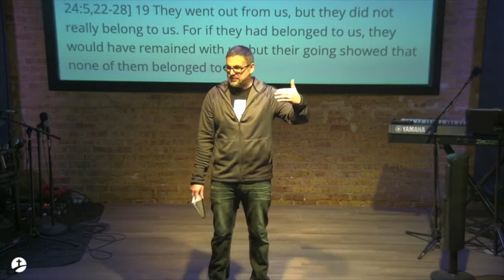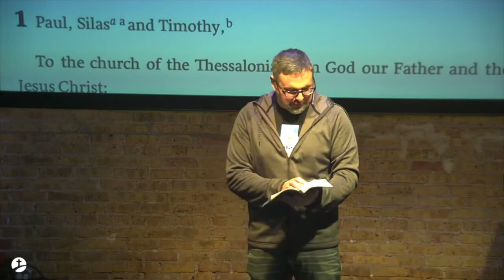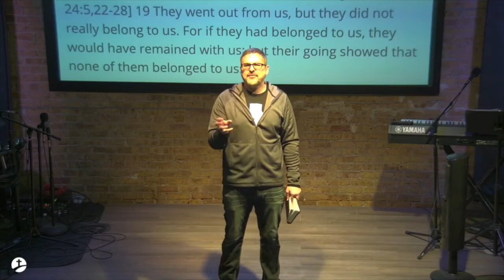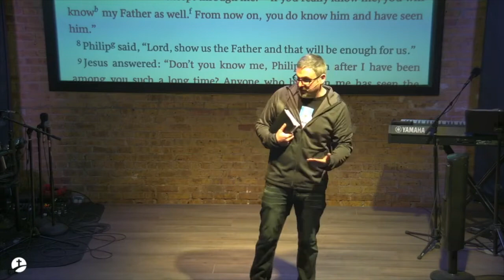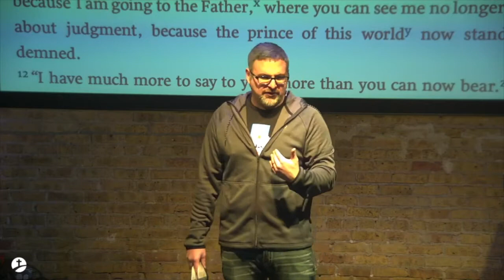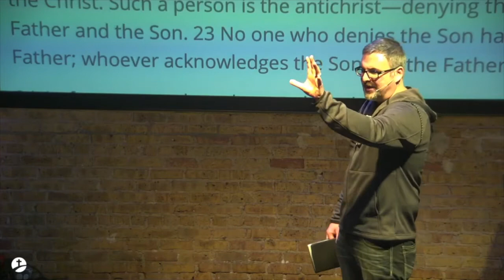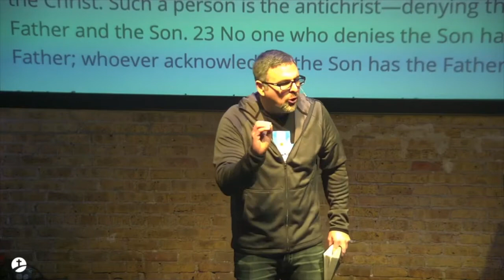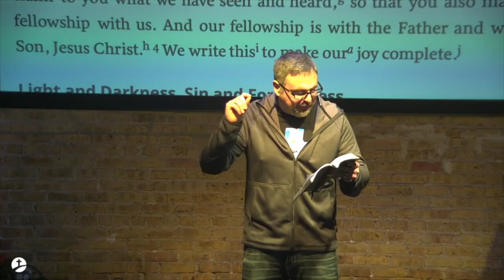"Resist Antichrists and Remain in Christ," MPI Sermon Replay!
John’s encouragement to us is to resist and remain. We are to resist antichrists and remain in Christ!